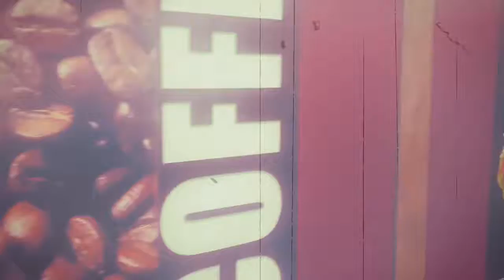lazy edits in avondale